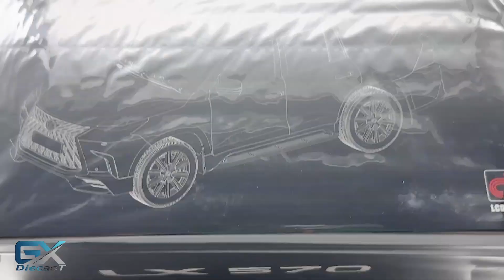LCD 1/18 Lexus LX570 2021 (Black)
Scale: 1/18 about 26cm
Product Name: LCD Model
weight: 2kg